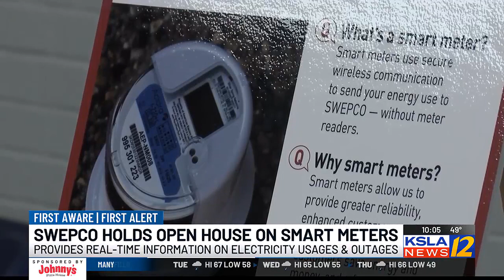SWEPCO holds open house about smart meters